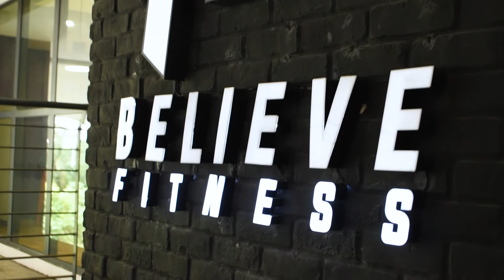Join the Fitness Movement - Believe Fitness Tropicana Avenue, Where Your Transformation Begins!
Believe Fitness Tropicana Avenue is fully equipped to serve diverse health and fitness goals! Visit us now and find out how you can join. We believe your health matters!

Believe Fitness is a boutique gym franchise that offers various classes, personal training, and nutrition counseling to help people improve their physical and mental health. They welcome individuals of all fitness levels and aim to create a supportive environment that empowers people to achieve their fitness goals and maintain a healthy lifestyle.